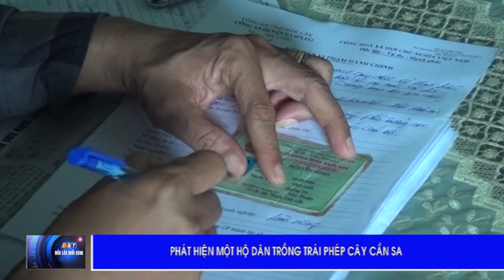PHÁT HIỆN VỤ TRỒNG CẦN SA TRÁI PHÉP TẠI HUYỆN EA H'LEO, ĐẮK LẮK